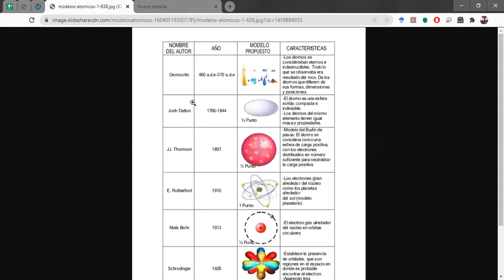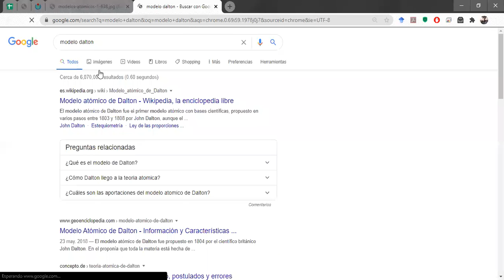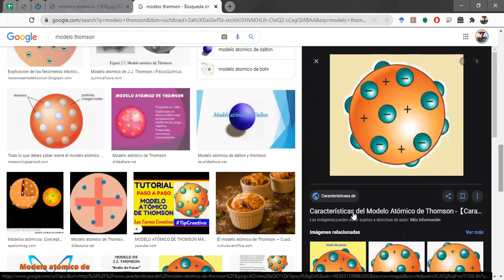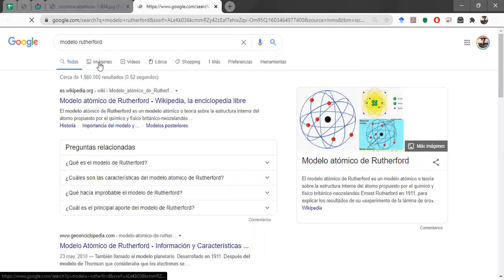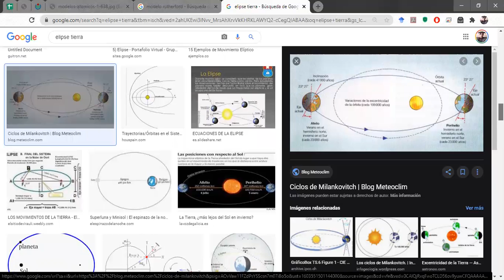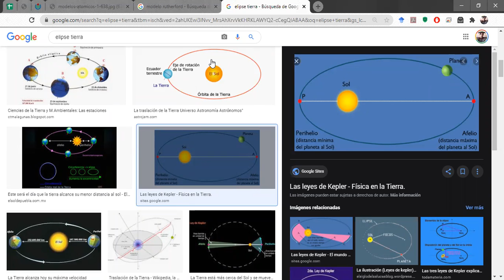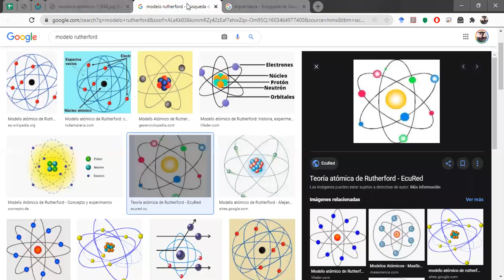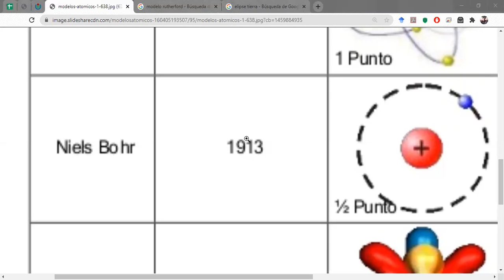Séptimo - 23 de octubre de 2020 Parte 1